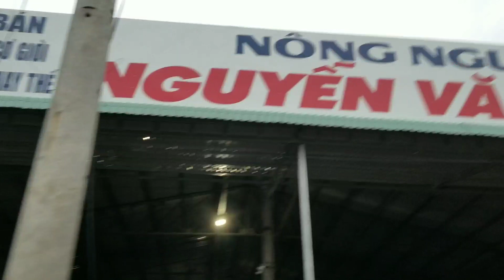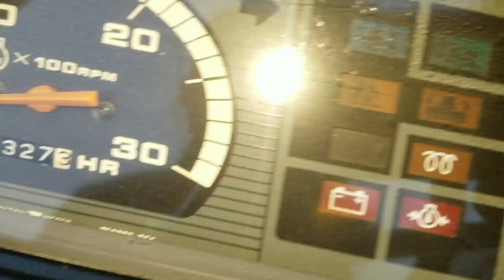Máy Cày Súc Mitsubishi 250 Mới Về Tại Nông Ngư Cơ Nguyễn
Nông ngư cơ nguyễn văn châu. Đường hùng vương thị trấn ngãi giao huyện châu đức tỉnh bà rịa vũng tàu